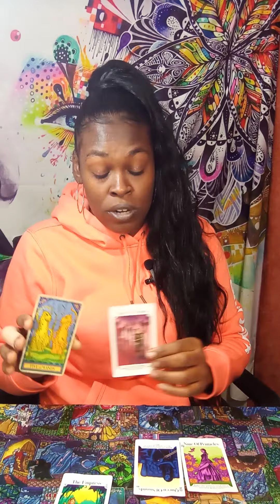♌LEO, 💗🔥🧿👀 "THEY COMESBACK BACK B/c TRYNA PLAY IT SAFE🔒😮; KEEPING A SECRET🤐🤨 HERE'S DA FULL☕"